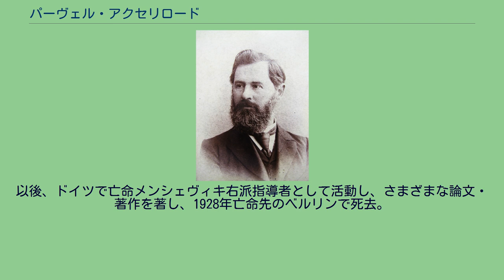パーヴェル・アクセリロード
ペトログラード・ソビエトの人物
パーヴェル・ボリーソヴィチ・アクセリロート（ロシア語: Па́вел Бори́сович Аксельро́д, ラテン文字転写: Pavel Borisovich Akselrod, 1850年8月25日 - 1928年4月16日）は、ロシアの社会主義者。
ユダヤ人。
「ロシア社会民主主義の賢人」と称される、マルクス主義の理論家。
一貫してレーニン主義に反対し、メンシェヴィキのユーリー・マルトフの理論的後ろ盾となった。
1850年、イスタンブールで生まれる。
本名、ピンフス・ボルフ（Пинхус Борух）。
当時ロシア帝国領だったウクライナのチェルニゴフ県に帰り、育つ。
父親は宿屋兼居酒屋を営むユダヤ教徒であった。
中学時代に社会主義思想に目覚め、ラッサールの影響を色濃く受ける。
1872年キエフ帝国大学に入学する。
在学中にナロードニキ運動に参加するが、1874年逮捕される。
その後、脱走に成功し、ドイツのベルリンに亡命する。
さらにジュネーヴに移り、バクーニンの影響を受けた無政府主義のサークルに参加した。
1875年から1979年にかけて、秘密裏に帰国し、雑誌の編集や労働運動に携わったが失敗した。
1881年スイスのチューリヒに亡命する。
この頃からマルクス主義に立場を移し、1883年「労働解放団Освобождение труда」の創設に参加する。
また、インターナショナルチューリヒ、ロンドン大会に出席し、同時に晩年のエンゲルスをプレハーノフとともに訪れた。
1903年ロシア社会民主労働党第2回党大会では、マルトフの党規約案を支持。
また、これに先立つ綱領案の討議では、レーニンの打ち出した土地の国有化を、プレハーノフとともに批判した。
アクセリロードは、メンシェヴィキの指導者の一人となり、プレハーノフの推薦で党機関誌「イスクラ」編集部に入った。
イスクラに寄稿する中で、レーニン及びボリシェヴィキに対しては、たびたび批判を加え、レーニンが主張する党組織論を危険視し、ボリシェヴィキとメンシェヴィキが究極的には対立することを1905年から1907年の段階で予想するに至った。
1914年第一次世界大戦が勃発すると、ロシアが参加していた連合国側を支持した。
その後、カウツキーら、ドイツ社会民主党（SPD）中間派に接近し、「勝ちもせず、負けもせず」のスローガンのもと、戦争反対に傾斜し、ロシア社会民主労働党組織委員会の在外書記や「イズベスチア」誌の編集者となる。
二月革命後の1917年5月にロシアに帰国し、ロシア社会民主労働党組織委員会議長、党中央委員会議長に選出される。
その後、ペトログラード・ソビエトなどで活動するが、インターナショナルの準備のため、出国し、9月ストックホルムで演説。
臨時政府を支持し、ボリシェヴィキに反対する立場を表明した。
以後、ドイツで亡命メンシェヴィキ右派指導者として活動し、さまざまな論文・著作を著し、1928年亡命先のベルリンで死去。